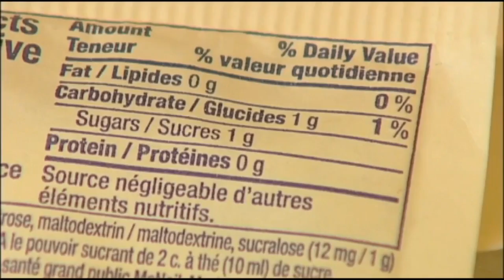4 Things To Know From August 2, 2017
They include Christopher Wray officially replacing James Comey, and a major recall for iPhone cases (1:31). WCCO This Morning - August 2, 2017